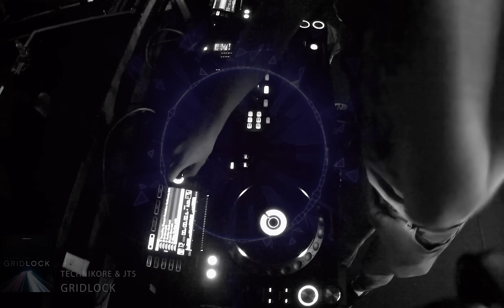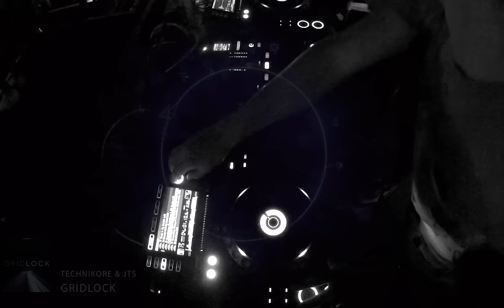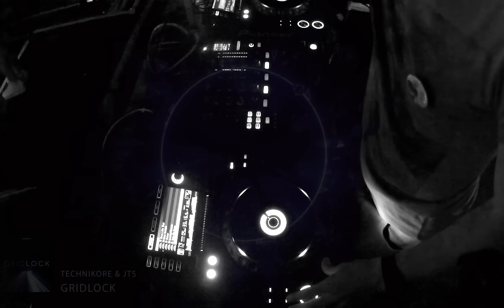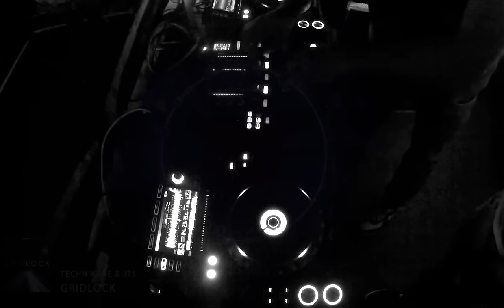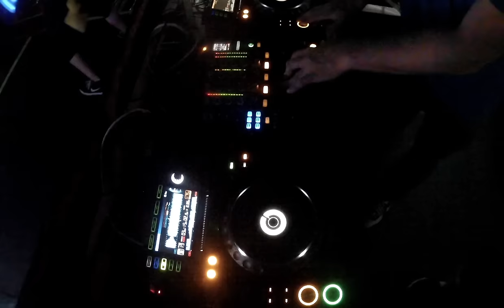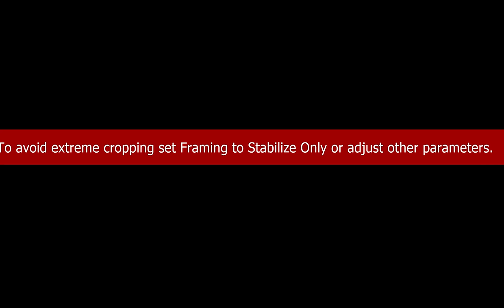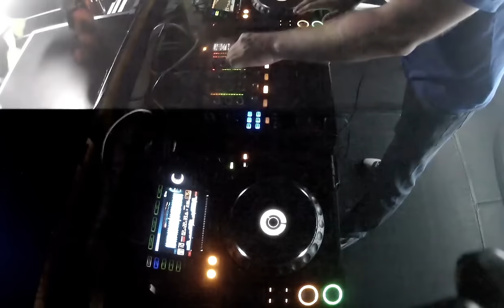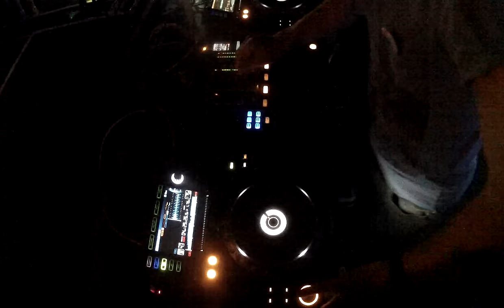Technikore & JTS - Gridlock, Live (UK Hardcore Mix)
Hey Everyone, this mix was recorded at One Seventy in Sydney, I thought it would be fun to capture and film more live events. Hope you enjoy the mix! Remember to show some love to Technikore & JTS on their socials.

You can download the Gridlock album from the One Seventy Soundcloud and Label page. Also individual tracks for DJ's are currently being released on the One Seventy label page too :)

Tracklisting:

1. Technikore & JTS vs Michael Mansion - Light Show
2. Technikore & JTS - Worlds Collide
3. Technikore & JTS - Voodoo
4. Steve Hill vs Technikal - Right Here Right Now (JTS Remix)
5. Technikore feat. Emi - Another World
6. JTS feat. Harri Rush - Forever
7. Technikore - Sun Is Rising (Original Mix)
8. Technikore & Weaver - Torn To Pieces
9. JTS - Music Is My Suicide
10. Technikore & JTS feat. Harri Rush - Close The Door
11. Technikore Feat. Emi - Just Be
12. Technikore, JTS, Al Storm & Weaver - Feeder
13. Steve Hill vs Technikal - Don’t Hesitate (Technikore Remix)
14. Hixxy & Re-Con - Superhuman (Technikore & JTS Remix)
15. Technikore - Go Down
16. JTS - DDT
17. Impact & Resist - Sunrise (Technikore Remix)
18. JTS - Messin With My Head
19. Technikore & Intraspekt vs Paradise - Had Enough Light
20. Zero Hero - Back Again
21. Nero - The Thrill (Porter Robinson Remix - Technikore Rework)

Edit: Sorry about the error during 42mins. My bad :(